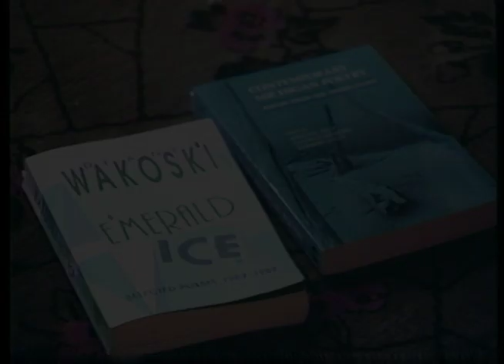Josie Kearns & Diane Wakoski discussing Conservatism in American poetry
This episode of Buckham Alley Theater Presents features Josie Kearns and Diane Wakoski discussing: Conservatism in American Poetry. It was taped on January 3, 1989.

John Kotarski produced a series of television programs in 1989 at Buckham Alley Theater in Flint, Michigan. They featured many nationally recognized writers and musicians. This is an excerpt from "Couplets: Michigan Poets on Poetry" that John co-produced with Joe Matuzak. John also had help from friends, including Steve Hester, Lloyd Richards, Dave Goldsmith, Norreen Violetta, Anthony Sims, Patrick Hazlewood, and many more.

𝐀𝐛𝐨𝐮𝐭 𝐭𝐡𝐞 𝗝𝗼𝘀𝗶𝗲 𝗞𝗲𝗮𝗿𝗻𝘀
Josie Kearns (1954 - ), American writer, poet, was born in Flint, Michigan, and was raised there by her mother Gladys Kearns Kibby and her stepfather Ray Kibby. She is the former director of the Visiting Writers Series and Young Writers Academy at the Genesee Literary Center in Flint, Michigan. She taught writing and literature at the University of Michigan in Ann Arbor from 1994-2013. Her work has been anthologized in 𝘉𝘰𝘰𝘮𝘦𝘳 𝘎𝘪𝘳𝘭𝘴, 𝘈𝘳𝘦 𝘠𝘰𝘶 𝘌𝘹𝘱𝘦𝘳𝘪𝘦𝘯𝘤𝘦𝘥?, and 𝘚𝘭𝘦𝘦𝘱𝘪𝘯𝘨 𝘉𝘦𝘢𝘶𝘵𝘺: 𝘞𝘰𝘮𝘦𝘯 𝘗𝘰𝘦𝘵𝘴 𝘞𝘳𝘪𝘵𝘦 𝘈𝘣𝘰𝘶𝘵 𝘏𝘰𝘶𝘴𝘦𝘸𝘰𝘳𝘬, all from Iowa University press, as well as 𝘊𝘰𝘯𝘵𝘦𝘮𝘱𝘰𝘳𝘢𝘳𝘺 𝘔𝘪𝘤𝘩𝘪𝘨𝘢𝘯 𝘗𝘰𝘦𝘵𝘳𝘺: 𝘗𝘰𝘦𝘮𝘴 𝘧𝘳𝘰𝘮 𝘵𝘩𝘦 𝘛𝘩𝘪𝘳𝘥 𝘊𝘰𝘢𝘴𝘵, 𝘐𝘯𝘥𝘶𝘴𝘵𝘳𝘪𝘢𝘭 𝘚𝘵𝘳𝘦𝘯𝘨𝘵𝘩 𝘗𝘰𝘦𝘵𝘳𝘺, 𝘗𝘢𝘴𝘴𝘢𝘨𝘦𝘴 𝘕𝘰𝘳𝘵𝘩 𝘈𝘯𝘵𝘩𝘰𝘭𝘰𝘨𝘺, and others. Her poems have appeared in journals such as the 𝘎𝘦𝘰𝘳𝘨𝘪𝘢 𝘙𝘦𝘷𝘪𝘦𝘸, 𝘛𝘩𝘦 𝘐𝘰𝘸𝘢 𝘙𝘦𝘷𝘪𝘦𝘸, 𝘗𝘰𝘦𝘵𝘳𝘺 𝘕𝘰𝘳𝘵𝘩𝘸𝘦𝘴𝘵, 𝘌𝘢𝘳𝘵𝘩’𝘴 𝘋𝘢𝘶𝘨𝘩𝘵𝘦𝘳𝘴, 𝘛𝘩𝘦 𝘔𝘢𝘤𝘎𝘶𝘧𝘧𝘪𝘯, 𝘔𝘰𝘷𝘪𝘯𝘨 𝘖𝘶𝘵, and others.

She has been a soda jerk, reporter, factory worker, and grants writer, and currently lives in South Lyon, Michigan, with her husband Joe Matuzak.

𝐀𝐰𝐚𝐫𝐝𝐬 𝐚𝐧𝐝 𝐆𝐫𝐚𝐧𝐭𝐬
Grants from the Michigan Council for Arts and Cultural Affairs
The Cowden Fellowship
Three Hopwood Awards from the Jules and Avery Hopwood Foundation
The first MacLeod-Grobe Prize from Poetry Northwest
A grant to the National Endowment for the Arts in Washington DC
A Detroit women writers fellowship
Numerous writer and residencies from Ragdale foundation

𝐀𝐛𝐨𝐮𝐭 𝐭𝐡𝐞 𝐃𝐢𝐚𝐧𝐞 𝐖𝐚𝐤𝐨𝐬𝐤𝐢
Diane Wakoski (1937-) is an American poet born in Whittier, California. She studied at the University of California, Berkeley, where she graduated in 1960 with a Bachelor of Arts degree. During her time at Berkeley she participated in Thom Gunn's poetry workshops. It was there that she first read many of the modernist poets who would influence her writing style. Her early writings were considered part of the deep image movement that also included the works of Jerome Rothenberg, Robert Kelly, and Clayton Eshleman, among others. She also cites William Carlos Williams, Allen Ginsberg, and Charles Bukowski as influences. Her poetry career began in New York City, where she moved with La Monte Young in 1960. She remained a resident of New York City until 1973. Her later work is more personal and conversational in the Williams mode. Wakoski is married to the photographer Robert Turney, and is University Distinguished Professor Emeritus at Michigan State University in East Lansing, Michigan.

Wakoski received considerable attention in the 1980s for controversial comments linking New Formalism with Reaganism. Wakoski's literary works have been recognized and highlighted at Michigan State University in their Michigan Writers Series.

Her work has been published in more than twenty collections and many volumes of poetry. Her selected poems, 𝘌𝘮𝘦𝘳𝘢𝘭𝘥 𝘐𝘤𝘦, won the William Carlos Williams Prize from the Poetry Society of America in 1989. She is best known for a series of poems collectively known as "The Motorcycle Betrayal Poems." Many of her books have been published in fine editions by Black Sparrow Press.

𝐀𝐰𝐚𝐫𝐝𝐬 𝐚𝐧𝐝 𝐆𝐫𝐚𝐧𝐭𝐬
William Carlos Williams Award for her book 𝘌𝘮𝘦𝘳𝘢𝘭𝘥 𝘐𝘤𝘦
Guggenheim Foundation grant
National Endowment for the Arts grant
Fulbright Grant
Pansy Award from The Society of Western Flowers